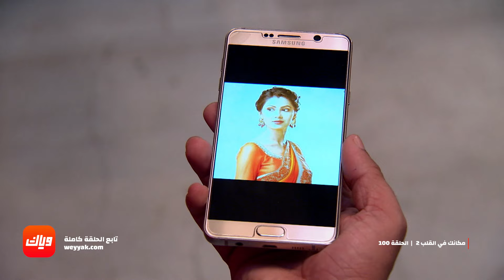مسلسل مكانك في القلب 2 - الحلقة 100 - أقوى مشهد 2 | وياك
الحلقات الكاملة من مسلسل مكانك في القلب متوفرة على وياك